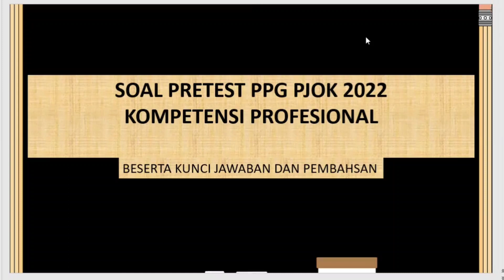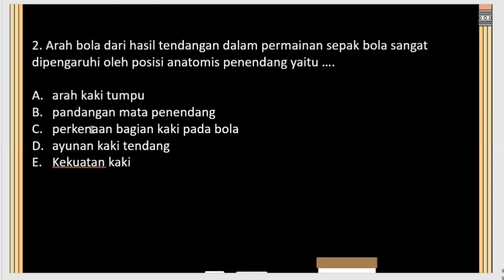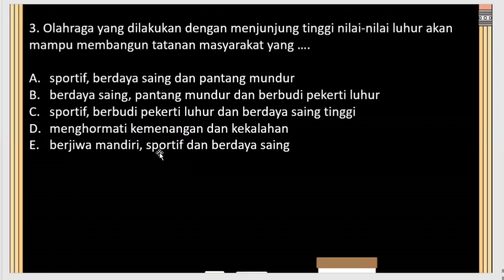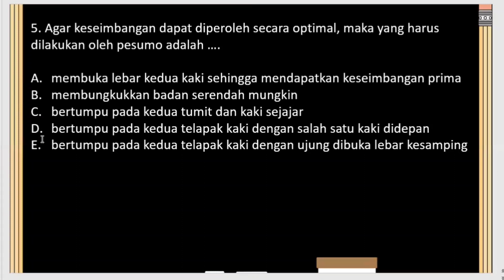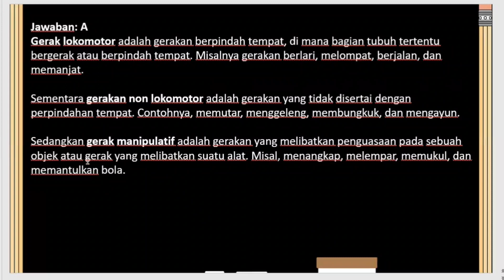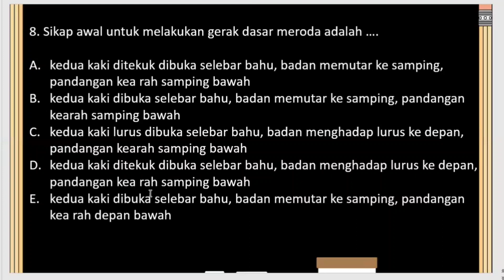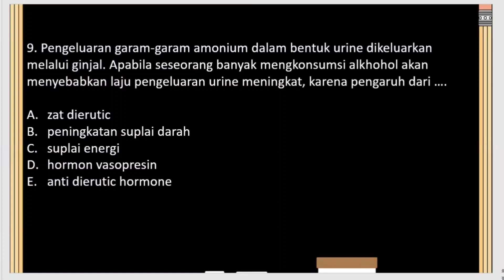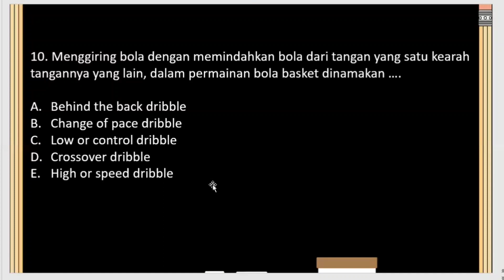SOAL PRETEST PPG GURU PJOK - PPG DALJAB 2022 - SD, SMP, SMA - PART 1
PPG adalah program yang digagas pemerintah untuk mempersiapkan tenaga pendidik (guru) profesional yag mampu mewujudkan tujuan pendidikan nasional. Mahasiswa yang memiliki impian menjadi tenaga pendidik profesional bisa mengikuti program ini.

Lulusan S1 jurusan pendidikan dan non pendidikan sama-sama punya kesempatan untuk mendaftarkan diri. Melalui program ini, kamu akan belajar kompetensi guru sesuai standar nasional pendidikan.

Tujuan program ini adalah penghasilan guru profesional yakni yang menunjukkan kemampuan dan melaksanakan tugas sebagai tenaga pendidik. Tolok ukur kemampuannya dapat dilihat dari penguasaan kompetensi akademik dan kompetensi substansi sesuai dengan bidang keilmuannya.

Selama mengikuti program ini, kamu akan mendapatkan materi berupa teori dan praktikum. Selain itu kamu akan menjalankan praktik secara langsung di lapangan. Kamu akan belajar mengajar di sekolah.